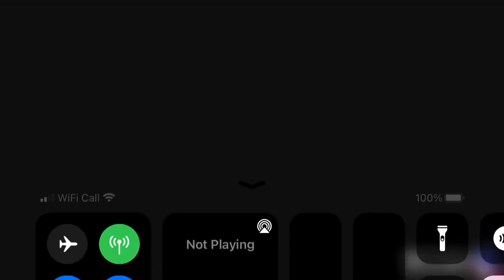T H E J O B!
T H E  J O B  MEME!